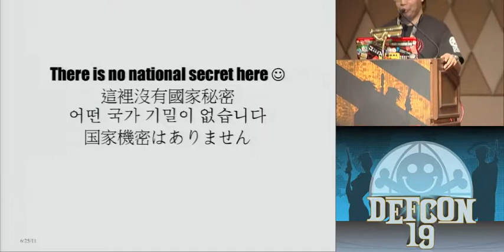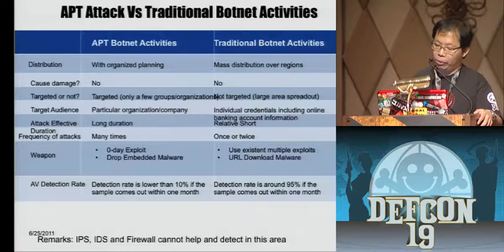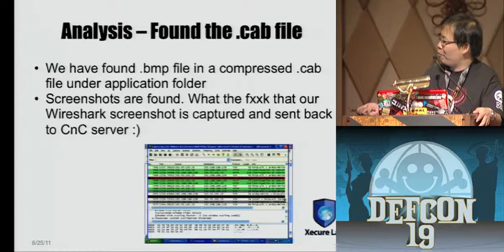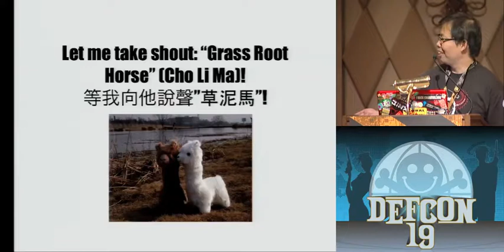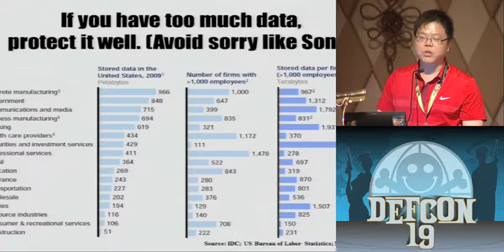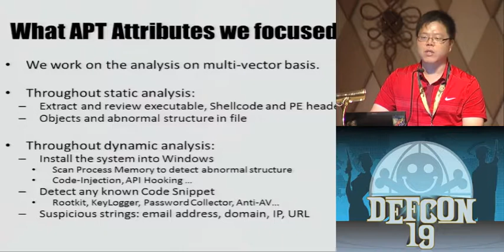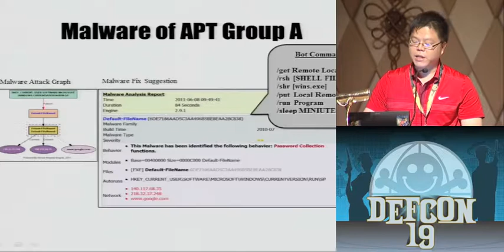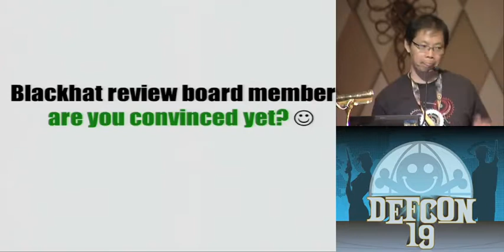DEFCON 19: Balancing The Pwn Trade Deficit -- APT Secrets in Asia (w speaker)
Speakers: Anthony Lai Co-founder and Security Researcher, Xecure Lab | Benson Wu Founder and Security Researcher, Xecure Lab | Jeremy Chiu Founder and Security Researcher, Xecure Lab | PK Security Researcher

In last year, we have given a talk over China-made malware in both Blackhat and DEFCON, which is appreciated by various parties and we would like to continue this effort and discuss over APT attacks in Asia this year. However, case studies are not just our main dish this time, we will carry out technical analysis over the samples. I have worked with 2 Taiwanese researchers and would like to talk about how to automate the APT attack analysis with our analysis engine, Xecure, and give comparison between samples from various Asian countries, giving similarity and difference analysis among them, which could be insightful to the audience. Finally, we will talk about our contribution to the rule and signature to detect APT attack.